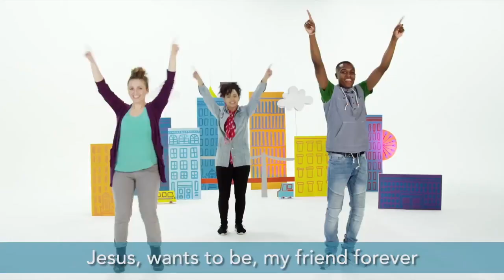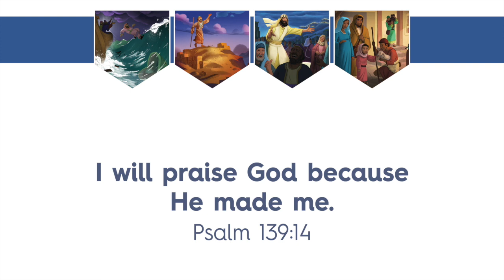Feb 25th 15 3